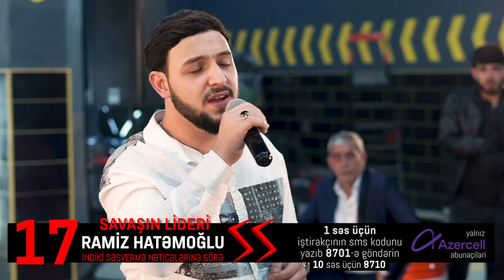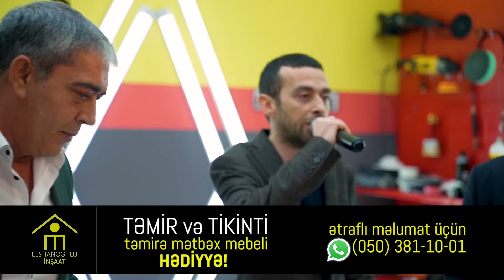DÖRDDƏ BİRİN 1Cİ SAVAŞI - TUNAR CEYRANBATAN ss SƏRDAR BAKI - YARIMFİNALA DOĞRU / mtv ramedia meyxana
tunar ceyranbatan SS serdar baki - 1/4ün 1-ci savasi / yarimfinala dogru / mtv meyxana / ra media meyxana / eratv meyxana / soz savasi 2024

Söz Savaşı

yalnız AZERCELL abunəçiləri
1 səs üçün 8701-ə iştirakçının kodunu yazıb göndərə bilərlər!
10 səs üçün 8710-a iştirakçının kodunu yazıb göndərə bilərlər!

1/4-ün Söz Savaşçıları :

2 - Tunar Ceyranbatan
8 - Samral Sığırlı
9 - Elçin Şəkili
10 - Sərdar Bakı
15 - Hakim İsmayıllı
17 - Ramiz Hatəmoğlu
18 - Aqil Şirvanlı
19 - Samir Cənub
20 - Kamal şəkili